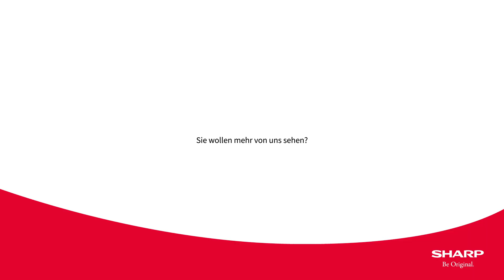Sharp Plaza - My Integrated Office